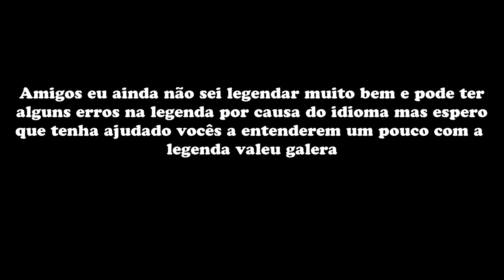EUA ENVIA NAVIOS DESTROYERS ,HELICÓPTEROS E AVIÕES DE GUERRA PARA COSTA DA VENEZUELA